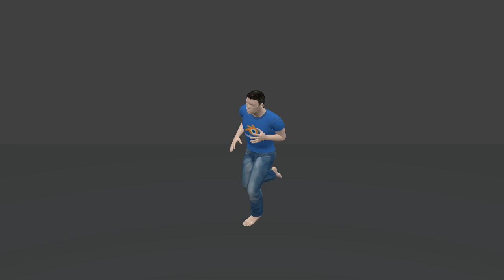Mocap-blender-project - Krzysztof Jablonski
Krzysztof Jabłoński

Model: makehuman.
bvh obrabiane:

run
walk
jump

software: blender, makehuman addons